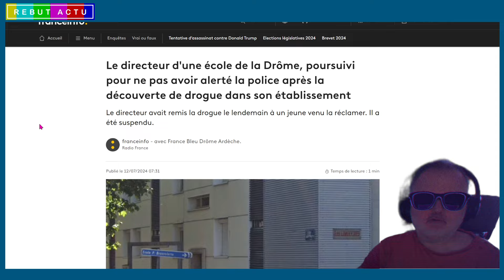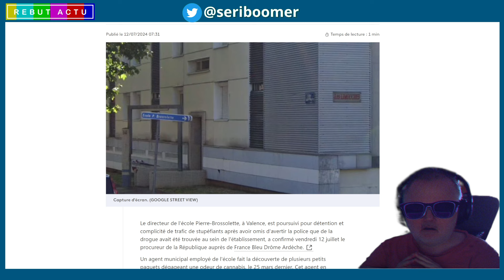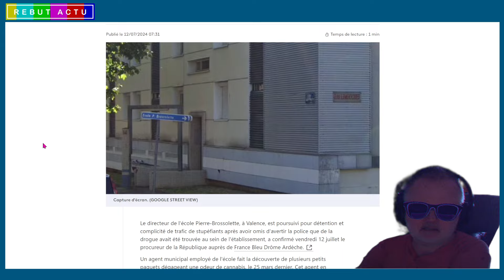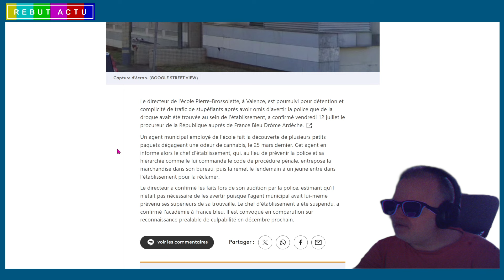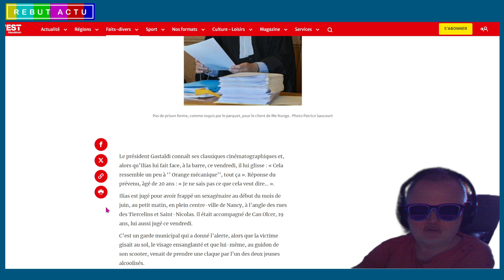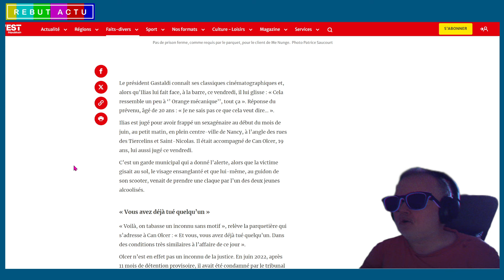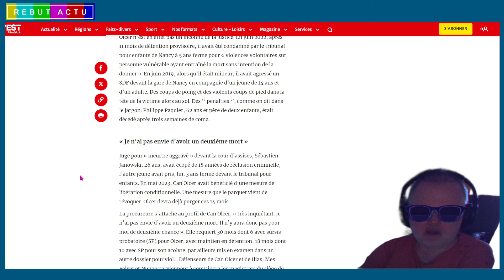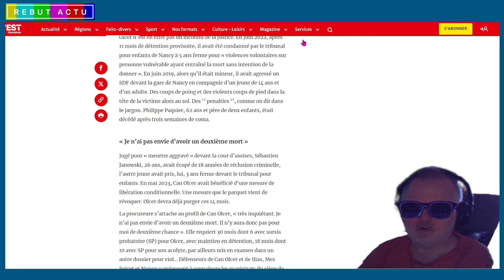LE DIRECTEUR D'UNE ÉCOLE DE VALENCE DANS LA DRÔME DEVANT LA JUSTICE POUR UNE HISTOIRE DE STUP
Le directeur d'une école de la Drôme est poursuivi pour détention et complicité de trafic de stupéfiants après avoir omis d'avertir la police que de la dope avait été trouvée dans son établissement. Il a entreposé la marchandise dans son bureau et l'a remise le lendemain à un jeune venu la réclamer. Le directeur a été suspendu et est convoqué en comparution sur reconnaissance préalable de culpabilité en décembre prochain.